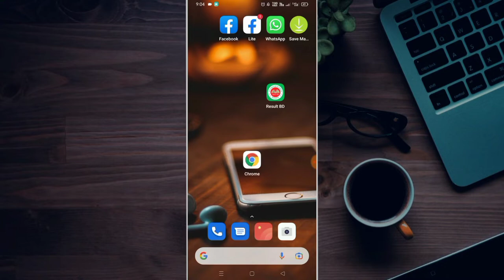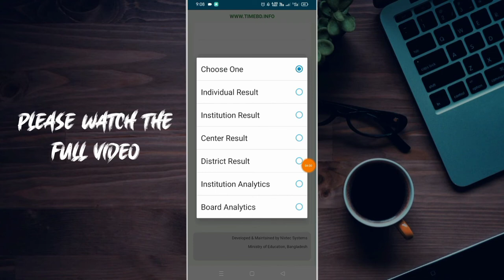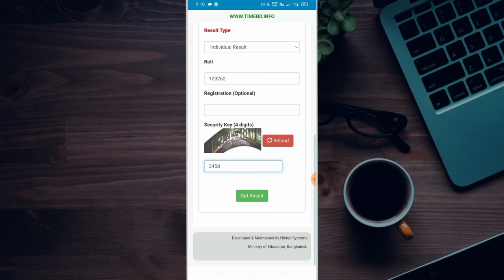HSC Result 2021 | সবার আগে এইচ এস সি ২০২১ এর রেজাল্ট জানুন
সবার আগে এইচ এস সি ২০২১ এর রেজাল্ট জানুন | HSC Result 2021

hsc result 2021 published date
এইচ এস সি পরীক্ষার রেজাল্ট ২০২১
এইচ এস সি রেজাল্ট ২০২১ কবে দিবে
hsc result 2021 update news today
বাউবি এইচএসসি পরীক্ষার রেজাল্ট
hsc result 2021 kobe dibe
hsc result 2021 date 13 feb
এইচ এস সি ২০২১ রেজাল্ট কবে
hsc result 2021 kivabe hobe
এইচ এস সি রেজাল্ট ২০২১&২০২২
hsc result 2021 update news
এইচ এস সি রেজাল্ট 2021